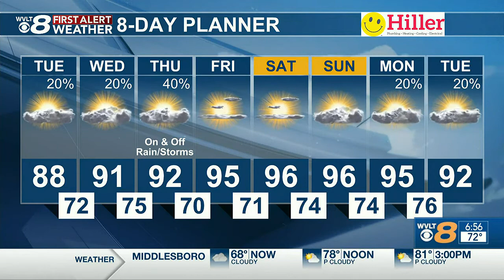Catch up Quick: Your headlines from 7/19 in 8 minutes